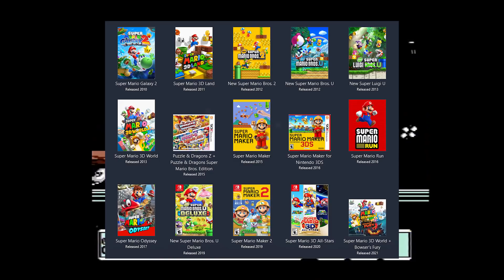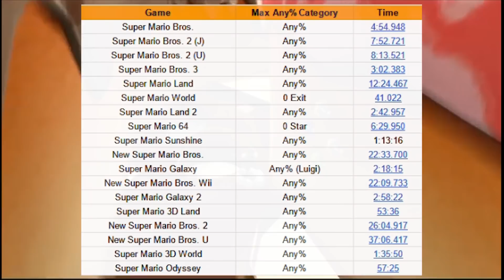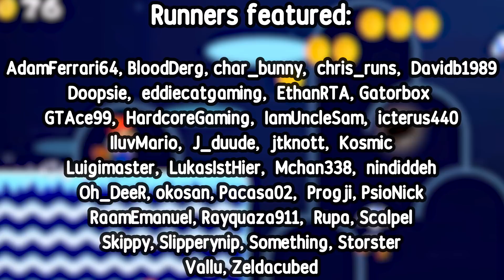How long is a Super Mario Speedrun?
How many Super Mario games are there? That may sound like a very simple question, but it’s quite the opposite. Many people have tried to answer this question with a wide range of success. One of the more recent successful attempts at this is a video by Jan Misali. I want to take this idea and expand it even further. How long would it take to speedrun every game in the Super Mario series?

Super Mario Bros. 2 - Overworld
Super Mario World - Underwater
New Super Mario Bros. Wii - Snow Theme
New Super Mario Bros. U - Overworld Theme
Super Mario Land - Muda Kingdom
Yoshi's Island - Athletic Theme
Super Mario RPG - Happy Adventure, Delightful Adventure
Super Mario 3D Land - Retro Mario
Paper Mario 64 - Shy Guy Riot
New Super Mario Bros. - World 1 (Plains)
Super Mario Advance 4: Super Mario Bros. 3 - Athletic
Super Mario Bros. Deluxe - Credits Roll